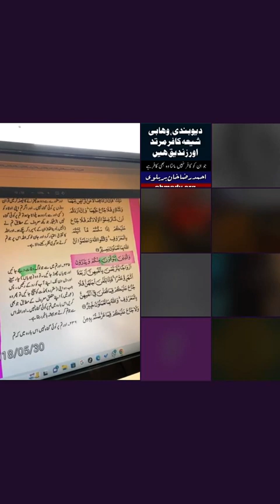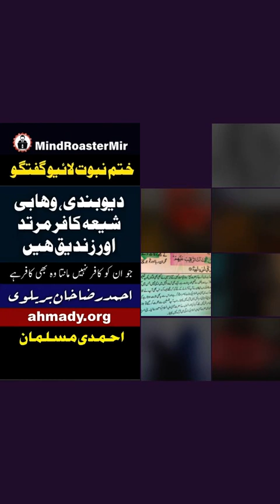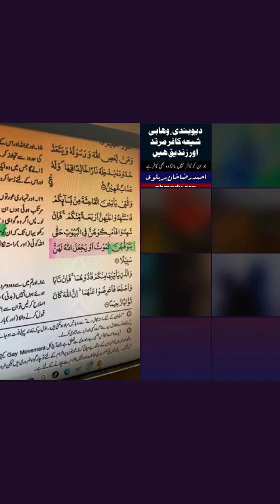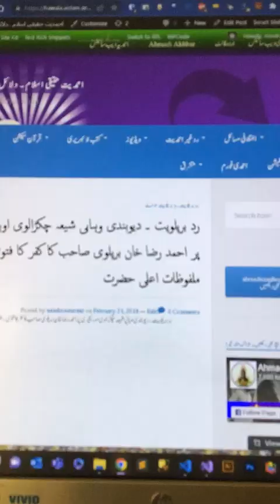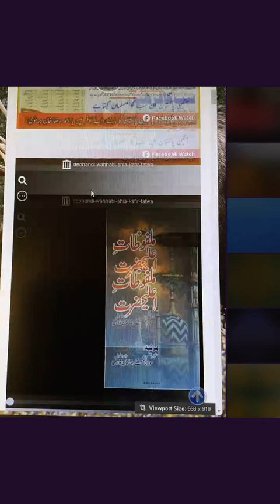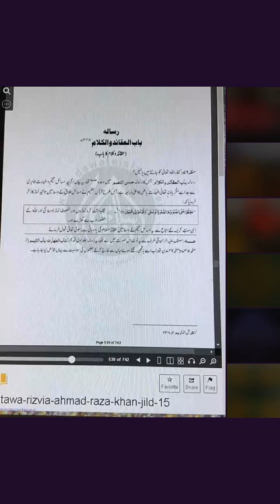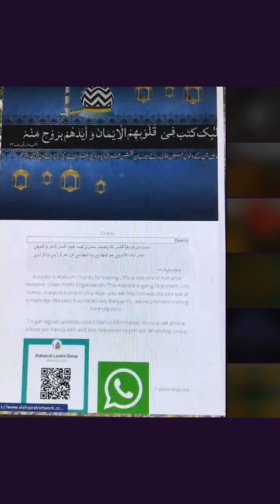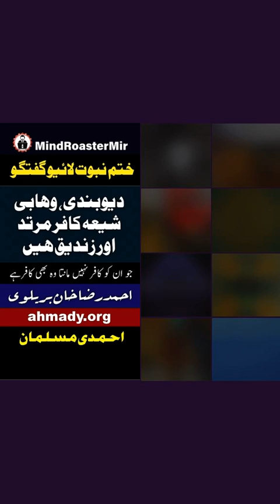10 01 2024 tiktoklive 1 1